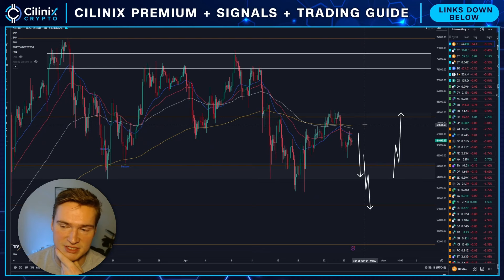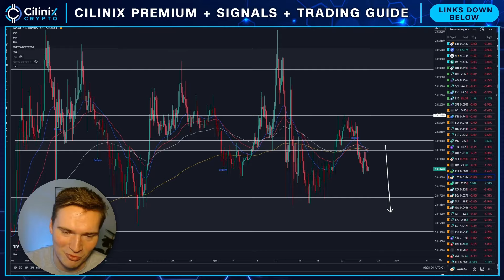WILL JASMY STILL RALLY?🔥 | JASMYCOIN PRICE PREDICTION & NEWS 2024!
Social links!